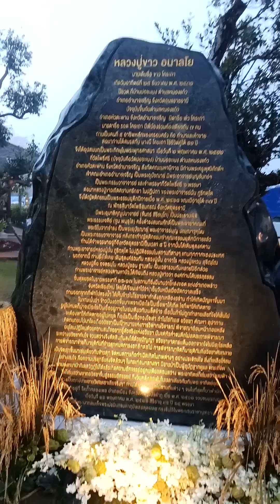งานอนุสรณ์สถานบรรลุธรรม หลวงปู่ขาว อนาลโย 3-12-2566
อนุสรณ์สถานบรรลุธรรม หลวงปู่ขาว อนาลโย ณ โหล่งขอด อ.พอร้าว จ.เชียงใหม่ 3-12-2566